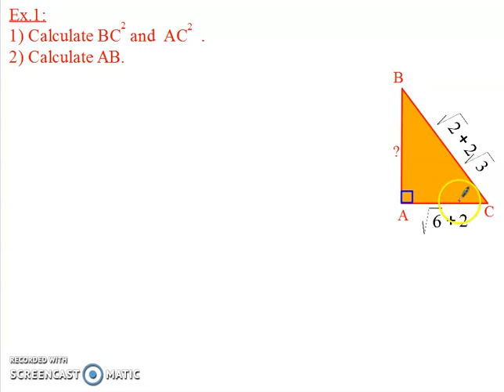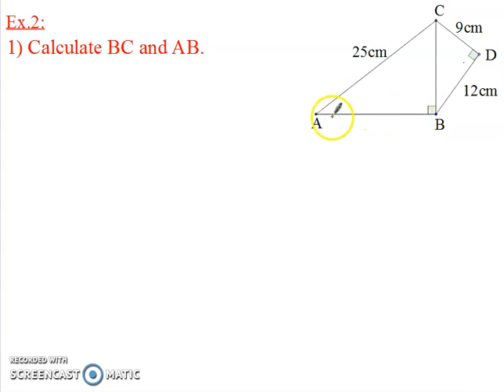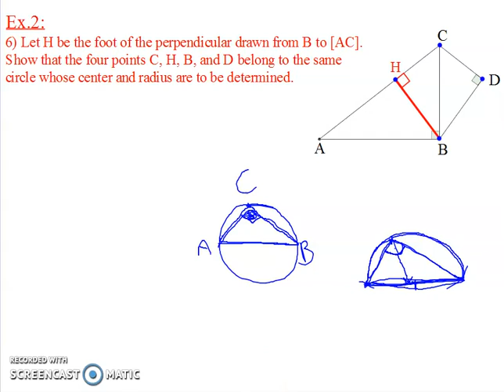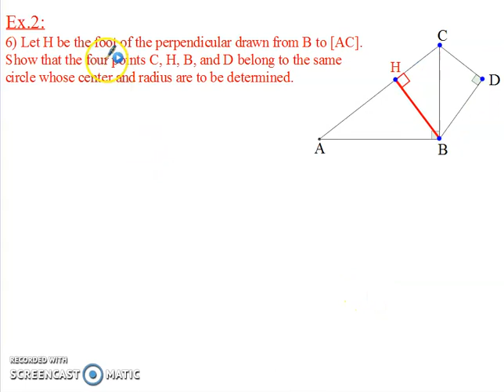Grade 8 pythagoras thm correction of ex.1- 2